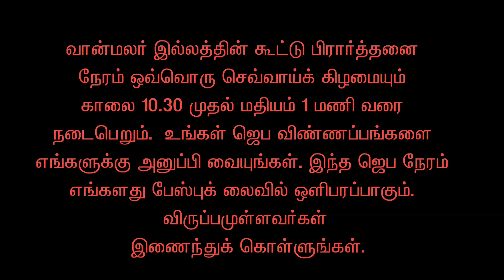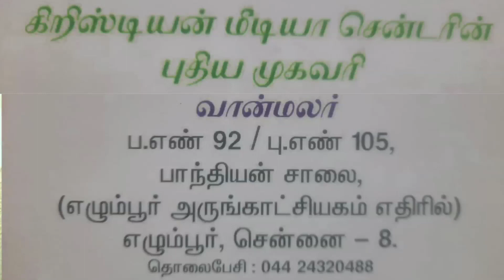Sep 01 Tamilan TV Prg - Vaanmalar CMCI LHM Tamil Christian Program